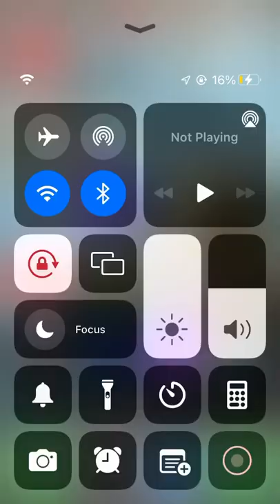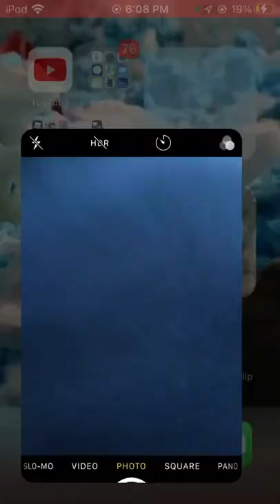(Me playing on my iPod base ball9